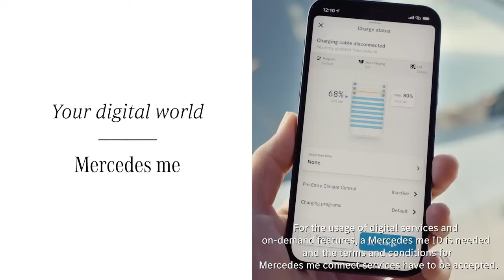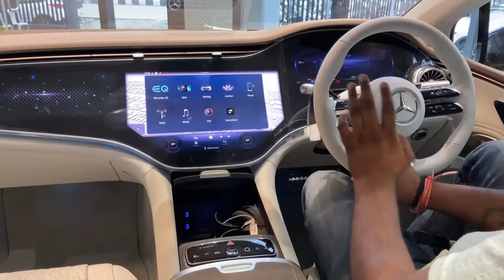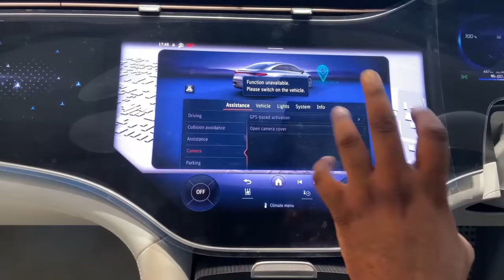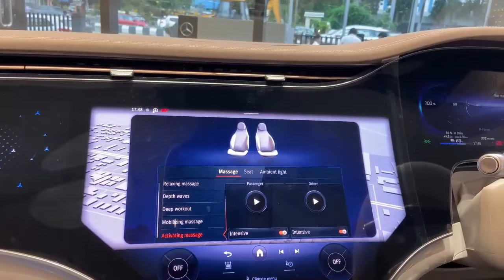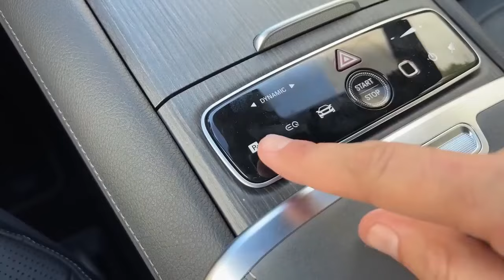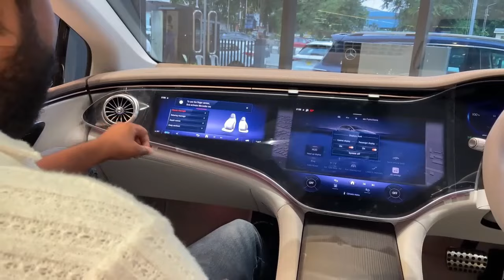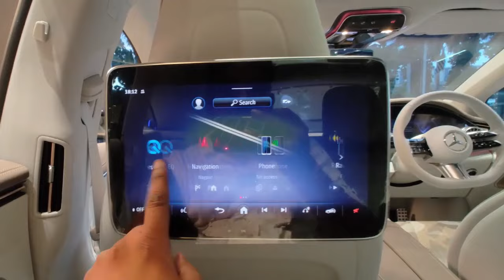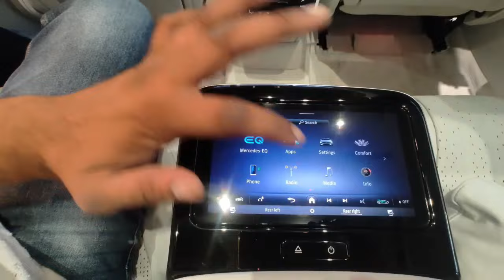2024 Mercedes Benz EQS 580 4Matic Detailed Walkaround | Real-life review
Mercedes-Benz EQS 580 4Matic 2024
New Mercedes Benz EQS 580 4Matic Detailed Walkaround | Luxury Electric Sedan

nagpur cars , Youtubers in nagpur , Automotive review 2023
automotive content creator
automotive content creator of nagpur